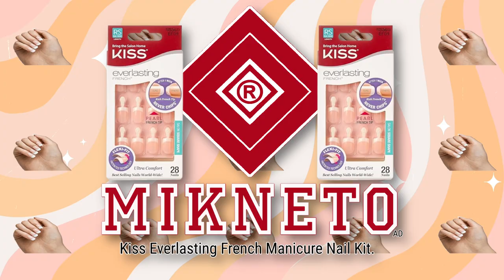MIKNETO® Ad - Kiss Everlasting French Manicure Nail Kit.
Kiss Everlasting French Nail Manicure, Chip-Free, Flexi-Fit Technology, Real Short, "String of Pearls", Nail Kit with Pink Nail Glue (Net Wt. 2g / 0.07oz), Mini File, Manicure Stick, and 28 Fake Nails.